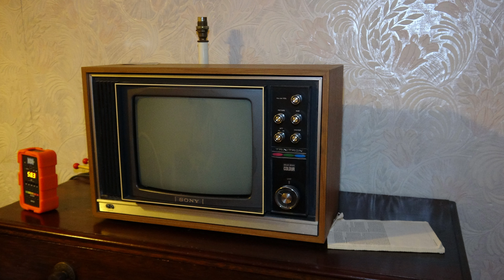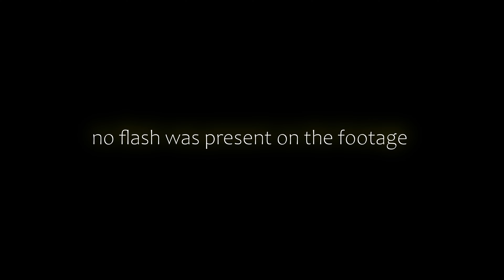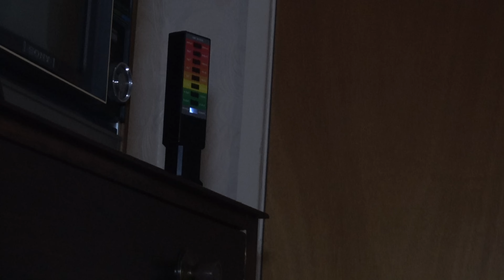Haunted House Investigation: My Chilling Encounter @ 30 East Drive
This video contains footage from my first visit to a haunted house ,
30 east drive is a residential establishment that is said to be full of paranormal activity
join me as i venture through the door of this haunted location to see if the stories are true